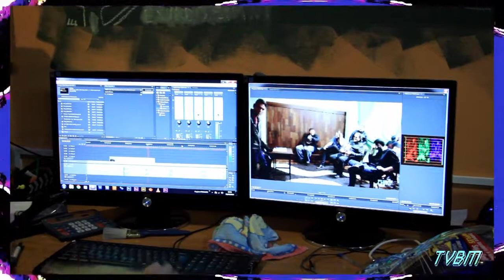#37 TRETA ROCK SHOW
Entrevista com a Tenente Cascavel na Legend!!
Treta em clima de praia, não perca.